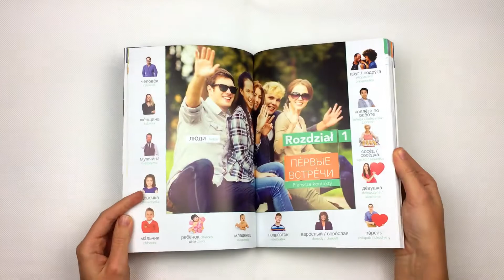Rosyjski w obrazkach - innowacyjny kurs językowy od Wydawnictwa Edgard!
"Rosyjski w obrazkach" to kurs oparty na metodzie wizualnej i skojarzeniach, dzięki któremu poznasz aż 1000 najbardziej przydatnych słówek!
Dodatkowe ćwiczenia oraz wskazówki pozwolą Ci jeszcze lepiej zapamiętać przyswojony materiał.